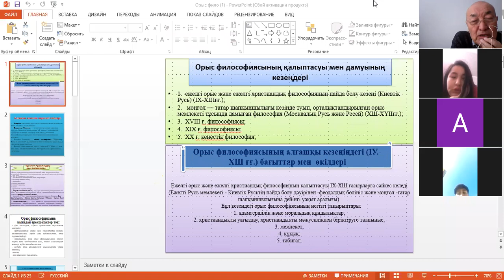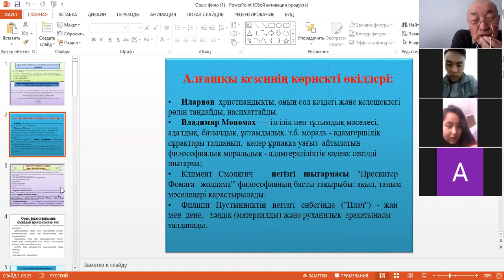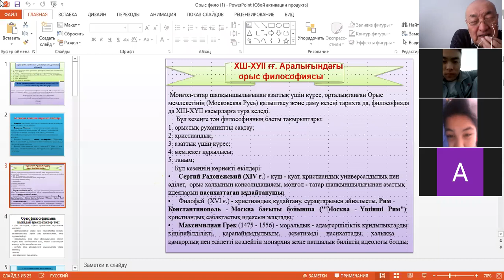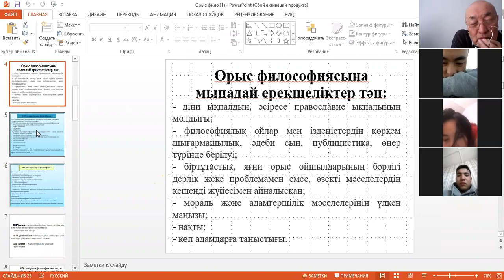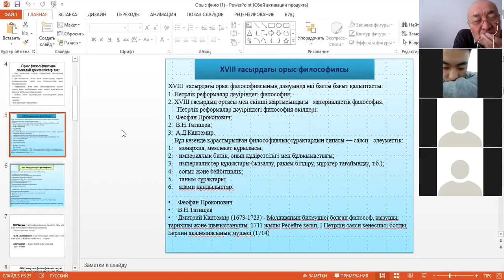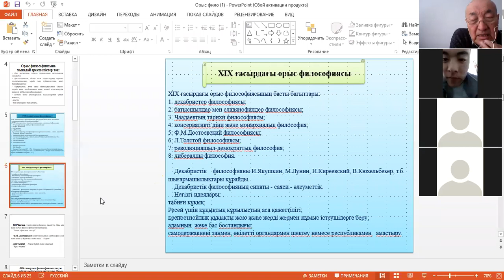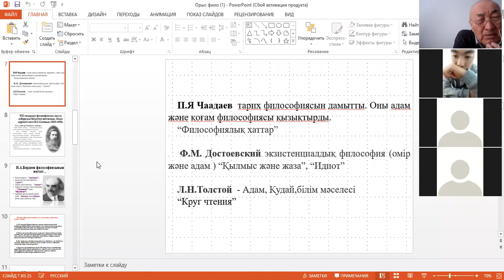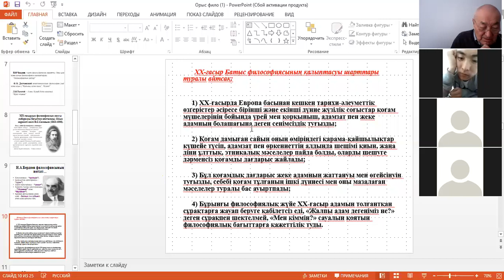Философия 2 Рыскалиев Т.Х